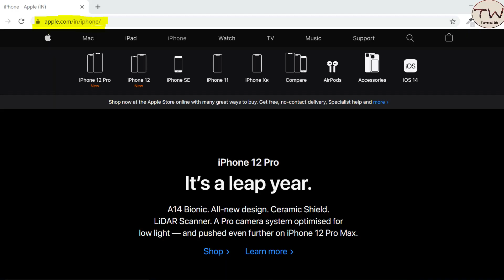Fake iPhone 11 delivered from amazon | copy product online Selling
Hi guys in this video im gonna tel you about how to amazon seller sell fake or copy product online during festival sale on amazon and online shopping platform please beware of this fake seller on amazon during shopping in festival sale in amazon flipkart . how to check fake iphone and check copy iphone.

point covered in this video:
1.fake iphone 11 delivered from amazon
2.how to check fake iphone
3.how to protect from copy product
4.steps to follow during amazon sale
5.sale during festival session on amazon flipkart check copy product